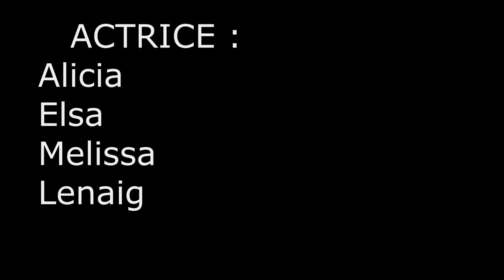St Martin de Fraigneau - Le film des enfants du Groupe 2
Les vacances du Zèbre proposent des séjours de vacances, colonies de vacances pour les enfants et les jeunes toute l'année durant les vacances scolaires. Séjours à thème, séjours de découverte, séjours sportifs, séjours itinérants pour les adolescents, séjours ados à l'étranger, séjours solidaires et séjours participatifs.